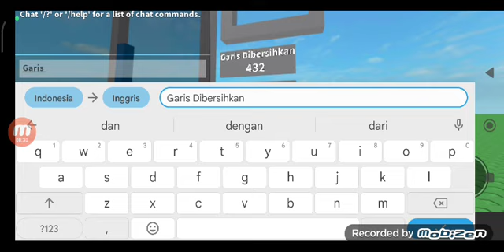Chat I Don't Know If This Some So I'm Actually In Roblox Right Now Fastest The Tetris To Thousand